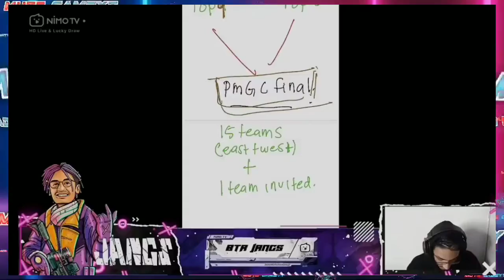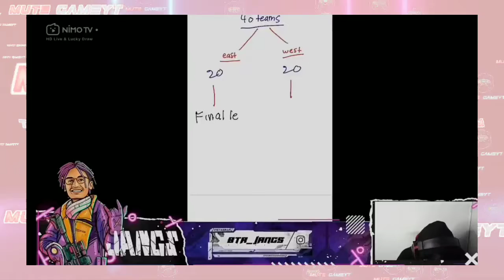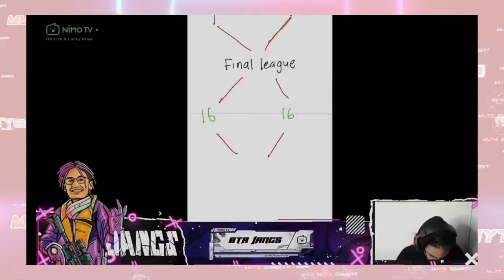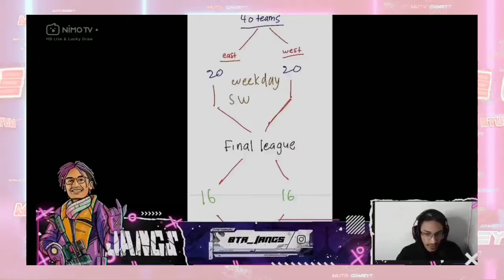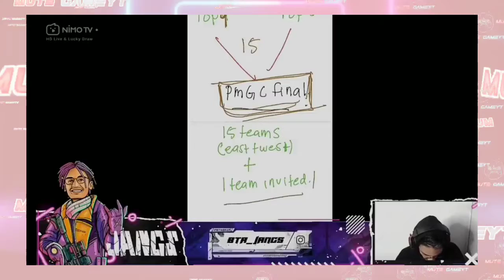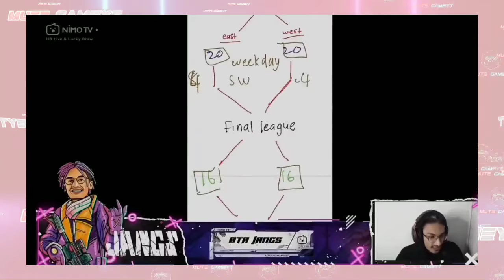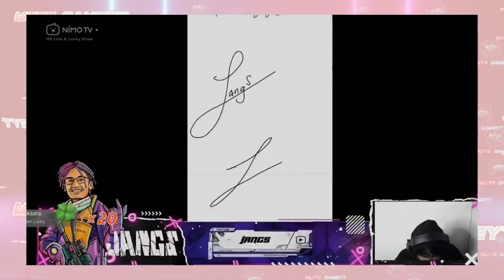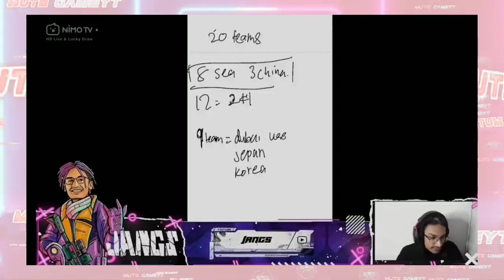BTR JANGS JELASKAN FORMAT MENUJU PMGC DARI 40 TEAM SAMPAI 16 TEAM TERSISA.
Keseruan discord , Microboy react akmj , microboy react akmj uhigh , microboy react akmj ryzen , btr ryzen sakit , ryzen tidak main di pmpl sea , kemesraan luxxy jeha , kemesraan uhigh mute , jeha luxxy ,
btr ryzen beli motor , btr ryzen by one tdm,
btr ryzen bucin,btr ryzen by one,btr ryzen belajar dulu dek,btr ryzen bakar uc,btr ryzen bacot lo semua,btr ryzen tdm,btr ryzen clutch,btr ryzen cium babyla,
btr ryzen clutch rrq,btr ryzen ciuman sama babyla,btr ryzen control,btr ryzen clutch 4am,
btr ryzen dan uhigh, btr ryzen dihina, btr ryzen dan btr babyla ciuman, btr ryzen di prank babyla, btr ryzen dikatain,
btr ryzen dan btr babyla bucin,id control btr ryzen,btr ryzen emosi,btr ryzen fast tour,
btr ryzen ft babyla,btr ryzen feat uhigh,btr ryzen gacha, uhigh ke indo , mute ribut dengan livy , luxxy react akjm , angie fiki , angie react btr ryzen
mode auto panik, mute babyla,
mute btr,mute biu biu,mute babyla kembar,
mute btr uhigh,mute babyla tiktok,mute cemburu, mute channel, mute cium babyla,